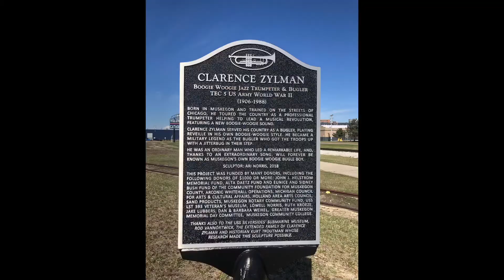Muskegon State Park - Michigan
Muskegon State Park